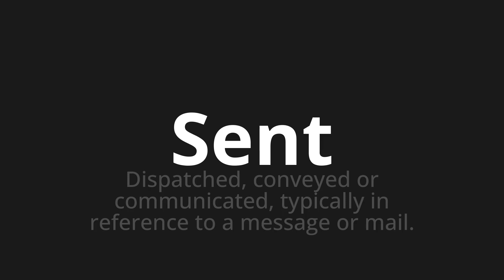How to pronounce Sent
Master the Pronunciation of 'Sent Which means sent' - which means : Dispatched, Conveyed or Communicated, Typically in Reference to a Message or Mail. 📝 with @PizzaPronunciation 🎓🗣️ - [Your Guide to Italian]

Learn to pronounce 'Sent' perfectly in Italian with our easy and engaging tutorial by @PizzaPronunciation! 📖📽️ In this comprehensive video, we provide you with native speaker examples 🗣️👂 and phonetic breakdowns 🎵 to ensure you get the pronunciation just right.

How to say Feel in Italian